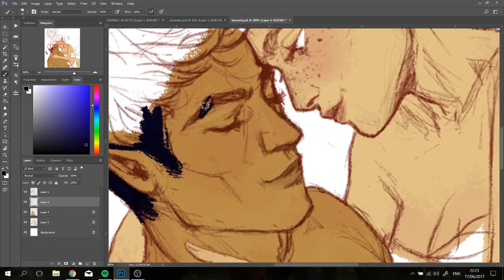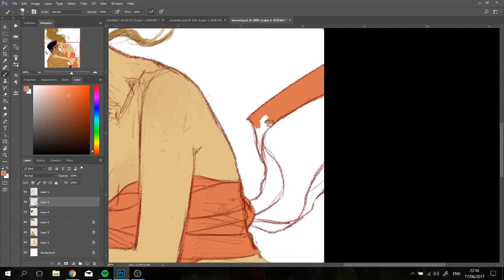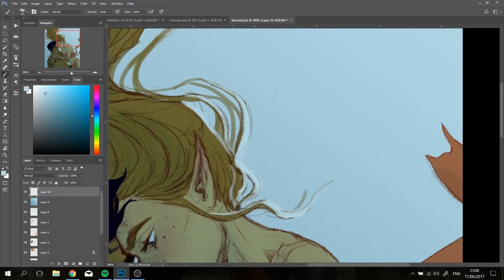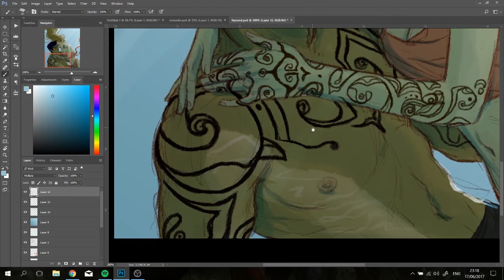MEABHD - SpeedPaint - Feyre and Rhysand (Colour)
Feyre Archeron and Rhysand from Sarah J Mass' series, "A Court Of Thorns And Roses"

Drawn in Photoshop CS6 with a Wacom Intuos Tablet.